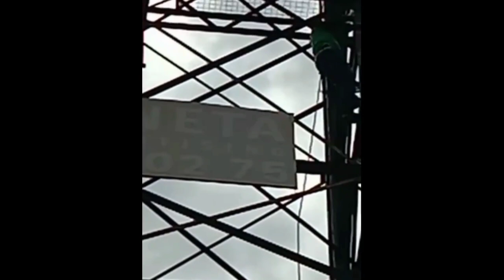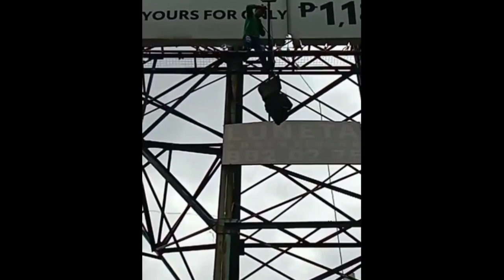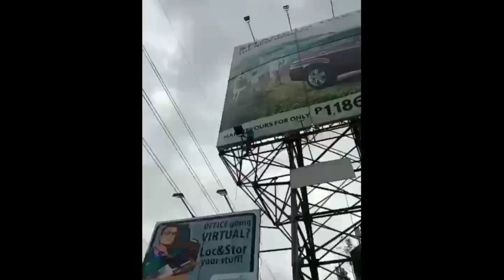advertising billboard change lights